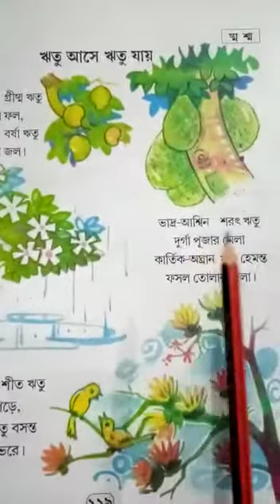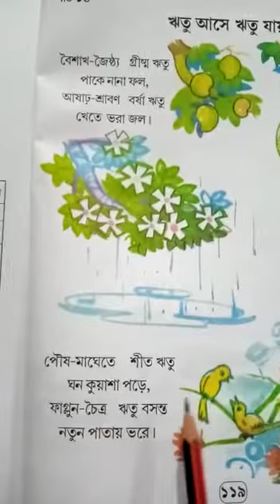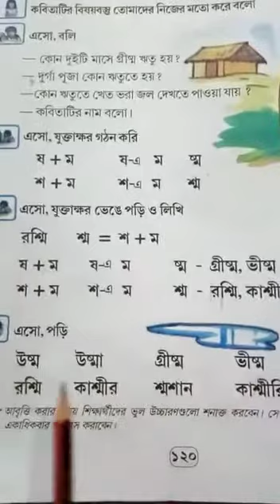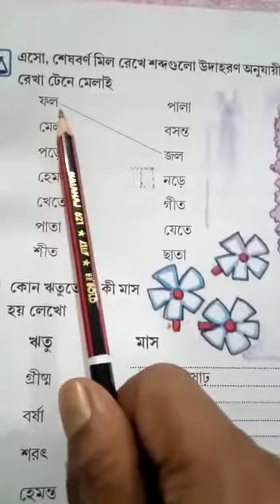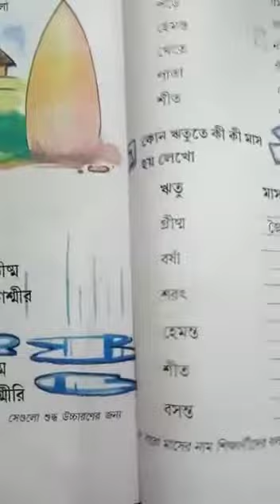২য় শ্রেণী, অংকুরন, পৃষ্ঠা ১১৯, এ কে আজাদ পাঠশালা, শিক্ষক রান্টু চন্দ্র দাস